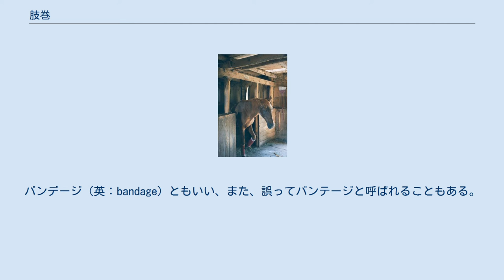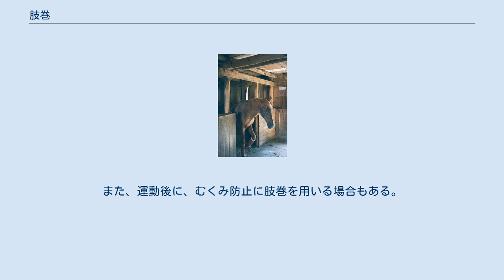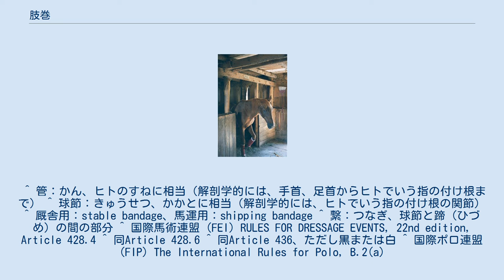肢巻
前肢に運動用肢巻（エクササイズバンデージ）とプロテクタ、後肢に肢巻を着けたポロ競技馬 厩舎用肢巻（ステーブルバンデージ）を着けた馬 レースにて前肢に肢巻を付けて走るサラブレッド（キタサンブラック号 ） 肢巻（しまき）とは、馬具の一つで、ウールやフリースなどの素材で作られた包帯状の物。
バンデージ（英：bandage）ともいい、また、誤ってバンテージと呼ばれることもある。
肢のプロテクタや、馬運用ブーツも含めて「肢巻」と総称する場合もある。
 肢巻は、ウマの肢（あし）の下部（管や球節）に包帯のように巻きつけ、肢の保護、保温などの目的で使われる。
 運動時に使う肢巻（英：exercise bandage）には伸縮性の高いものが使われる。
肢を外傷から守る機能はプロテクタも持っているが、肢巻（バンデージ）はそれに加え、適切に施せば、サポーターやテーピングのように、腱や靭帯を保護し怪我を予防する効果も期待できる。
巻くのは球節の上3分の2程度までにとどめ、球節の動きを妨げたり、運動中に肢巻がゆるんだりしないようにする。
 肢巻は、厩舎で休む際や輸送の際にも利用される。
保温や、外傷防止の目的から、ある程度厚みがある柔らかなものが用いられ、肢巻の下にさらにパッドやラップを巻いておくこともある。
運動用肢巻と違い、繋まで保護する。
また、運動後に、むくみ防止に肢巻を用いる場合もある。
 馬場馬術においては、競技中に肢巻を用いてはならないが、練習馬場および表彰式では許容される。
ポロでは、四肢全てに肢巻またはプロテクタの装着が義務付けられている。
 ^ 管：かん、ヒトのすねに相当（解剖学的には、手首、足首からヒトでいう指の付け根まで） ^ 球節：きゅうせつ、かかとに相当（解剖学的には、ヒトでいう指の付け根の関節） ^ 厩舎用：stable bandage、馬運用：shipping bandage ^ 繋：つなぎ、球節と蹄（ひづめ）の間の部分 ^ 国際馬術連盟 (FEI) RULES FOR DRESSAGE EVENTS, 22nd edition, Article 428.4 ^ 同Article 428.6 ^ 同Article 436、ただし黒または白 ^ 国際ポロ連盟 (FIP) The International Rules for Polo, B.2(a)